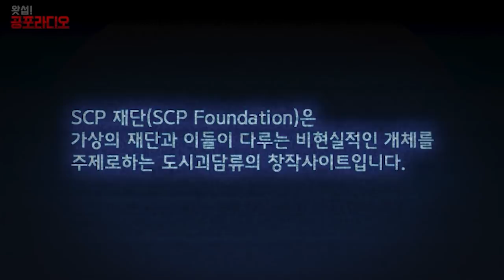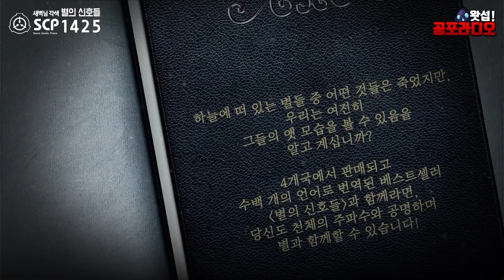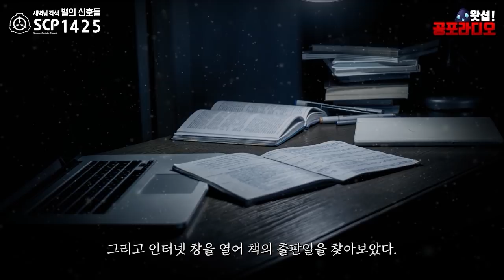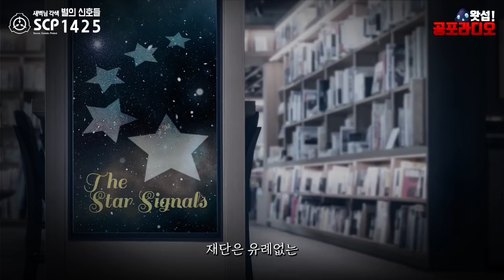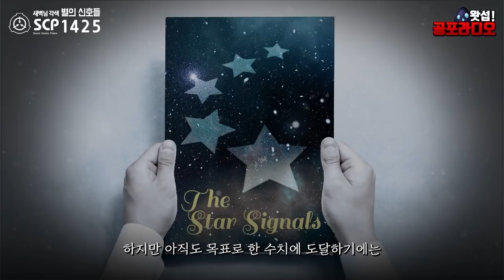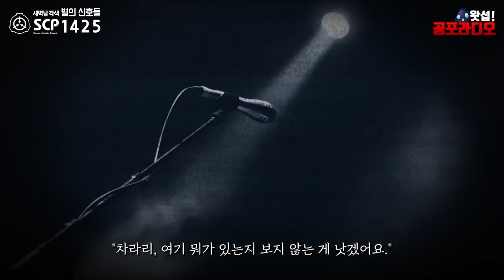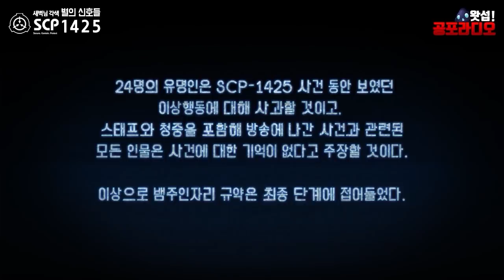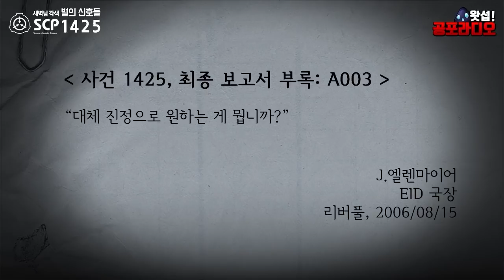별의 신호들 SCP-1425｜왓섭! 공포라디오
각색 : 새벽님
(외로운 수사/기도하듯이/모닝커피/눈보다 빠른 손
위기의 순간/광신도들/우주행성/목숨건 최후의 결전)
2019년 현재 생방송 시간은 매주 목,일 밤 11시부터